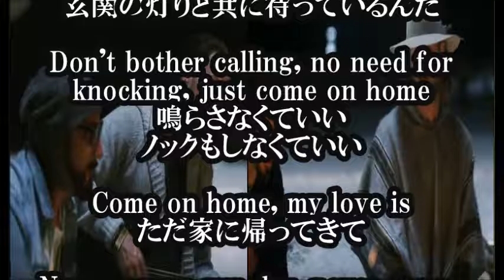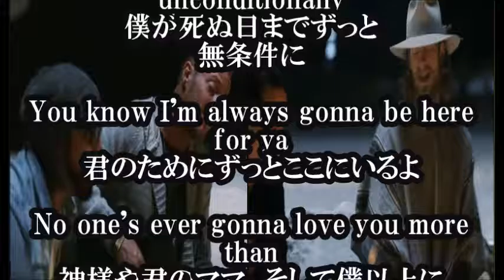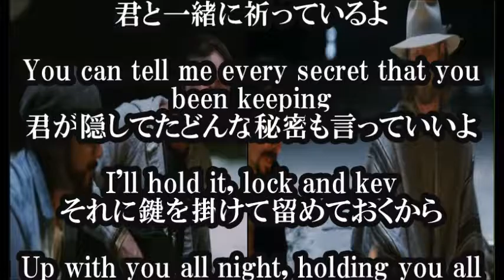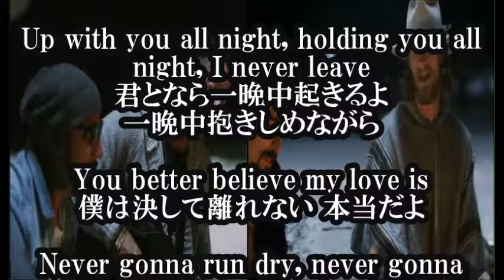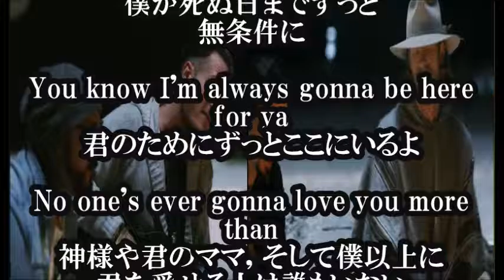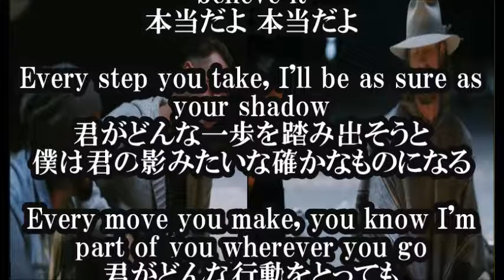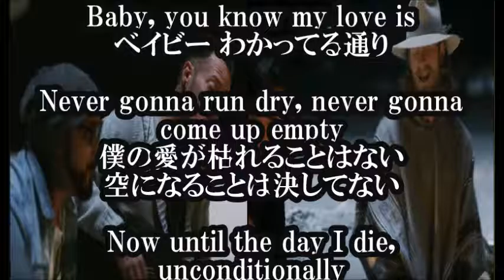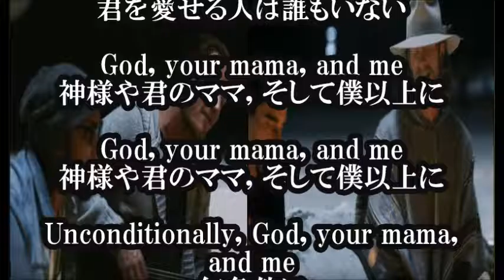【Florida Georgia Line God, Your Mama, And Me日本語和訳】